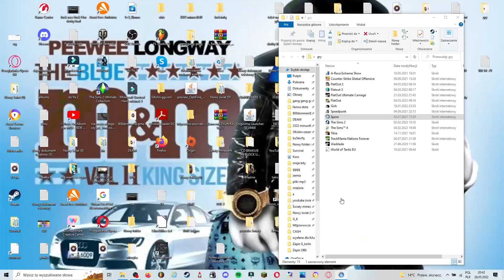Spore episode 14